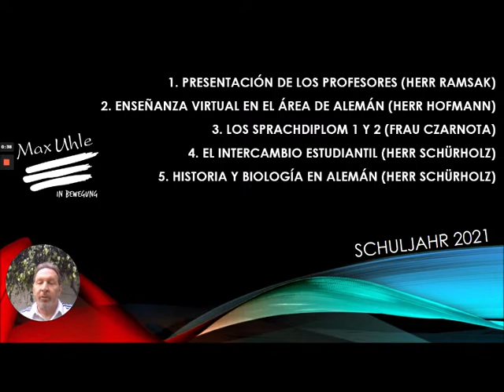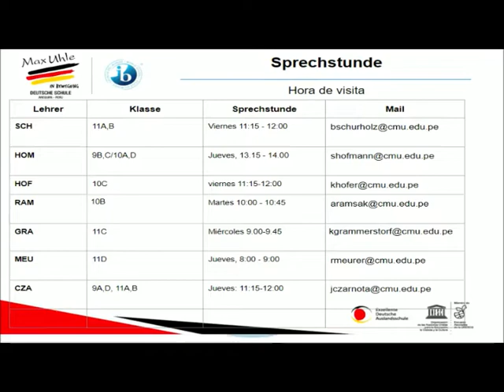Presentación del Área de Alemán - Oberstufe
Willkommen! Presentamos a los profesores y las clases que cada uno tendrá a cargo este año escolar 2021.